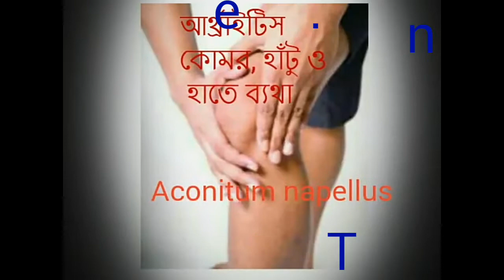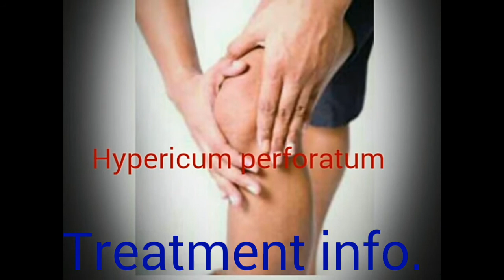আর্থ্রাইটিস কোমর, হাঁটু ও হাতে ব্যথা